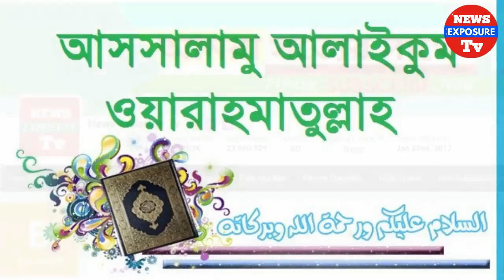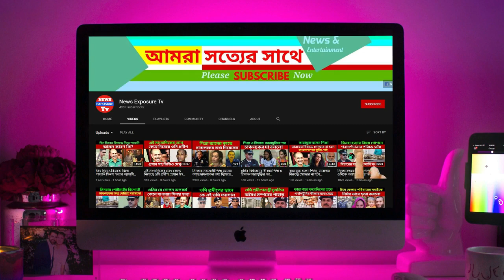পরিমনির মামা দিপু প্রতি মাসে ড্রাইভারের টাকা চু'রি ক'রতেন